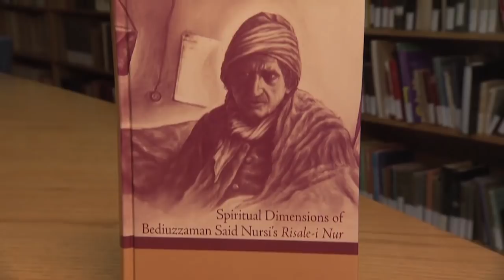Remembering Ibrahim Abu-Rabi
Former U of A Chair of Islamic Studies, Ibrahim Abu-Rabi, was widely admired for his unique ability to pull together communities - building bridges of understanding between those of different faiths and cultures - before his sudden death on July 2.
A memorial service held at the Telus Centre Sept. 30 was a testament to that high regard, as more than 300 people remembered this remarkable scholar his towering intellect and power to inspire.
This video, shown at the service captures the sentiments of many of Abu-Rabi's friends and colleagues.